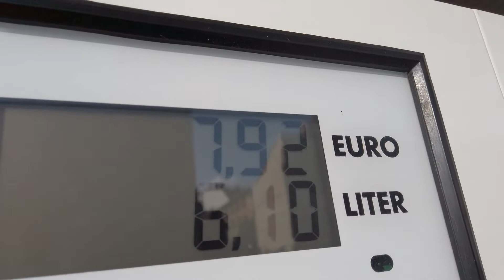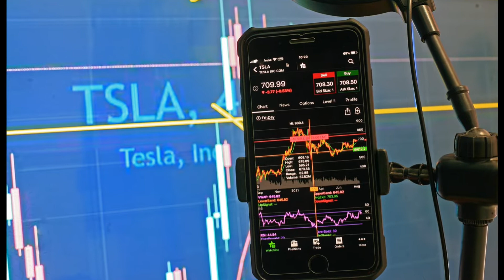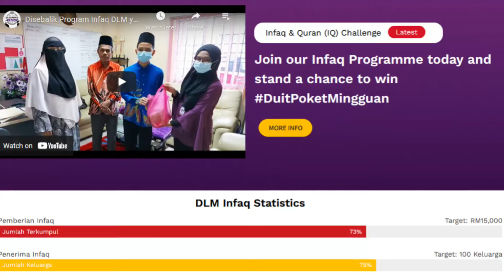Global Inflation Pandemic is around the corner?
The worst ain't over yet. Covid19 Pandemic was made worse by the version 2.0 virus called Omicron. Malaysia has been inundated with problems after problems. The recent one is the flood that caused disaster in several states of Malaysia. It is made worse by the virus called Politikus. They must have lost their minds and they ran around like chickens without heads.

As I said, the worst isn't over. Another pandemic is looming in the horizon -  another virus called Global Inflation. Don't be afraid - be prepared!